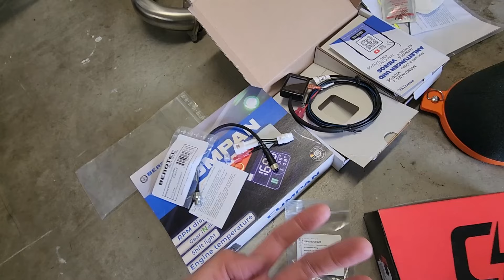Rottweiler Intake + SAS Delete + Arrow Header + DynoJet Power Commander 6 - 2023 KTM 690 SMC R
In this video, I finally completed the 690 SMC R performance mods!